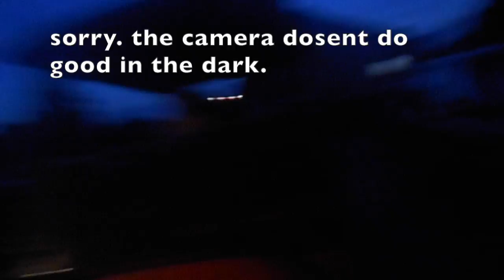FIREWORKS!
This video is about FIREWORKS!